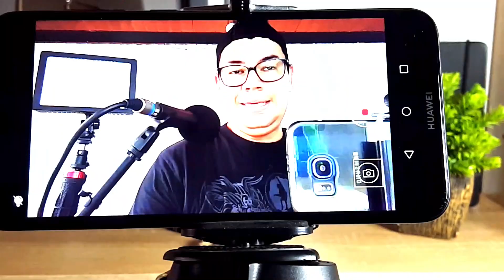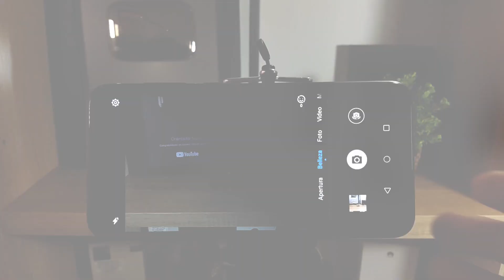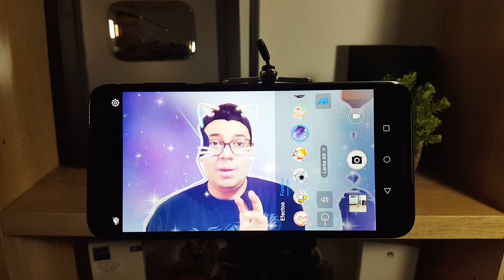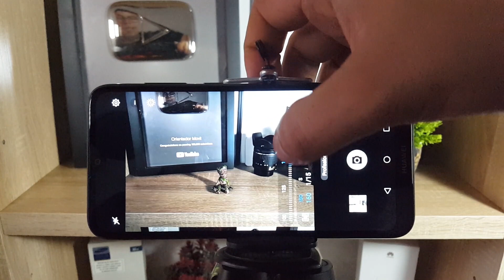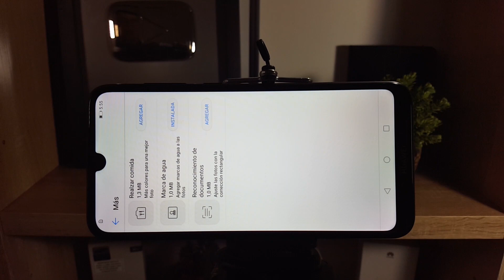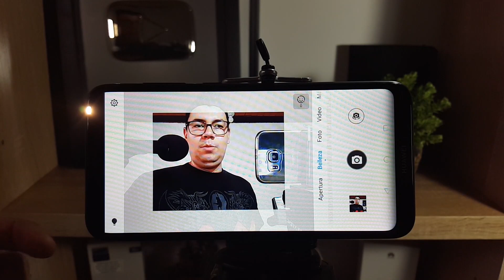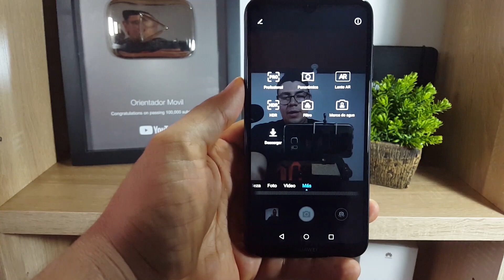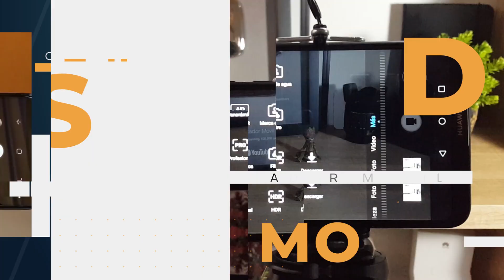HUAWEI Y7 Modos De CAMARAS 📷 Paso A Paso HD | OM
Recupera la informacion de Moviles Android Facilmente